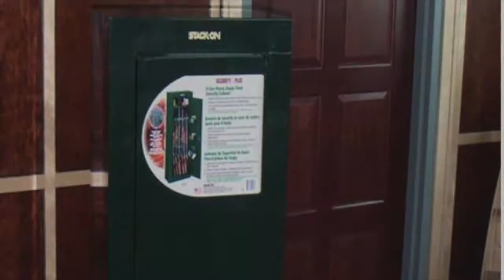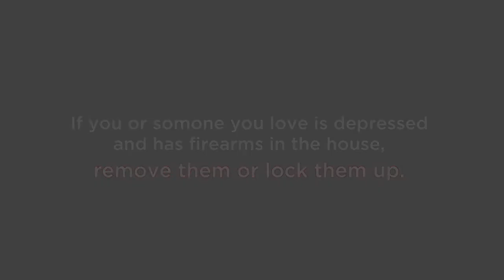Suicide: NowMattersNow.org Skills for Suicidal Thoughts and Coping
@UrsulaWhiteside @NowMattersNow hacks suffering
DBT_OA is DBT skill of Opposite Action
DBT_MF is DBT skill of Mindfulness
DBT_PB is DBT skill of Paced Breathing
DBT_MCE is DBT skill of Mindfulness of Current Emotion
Skills and Support for Coping with Suicidal Thoughts